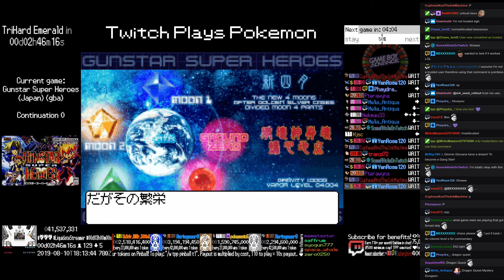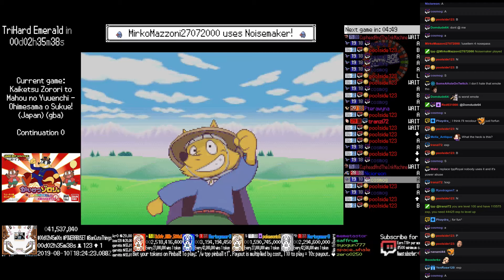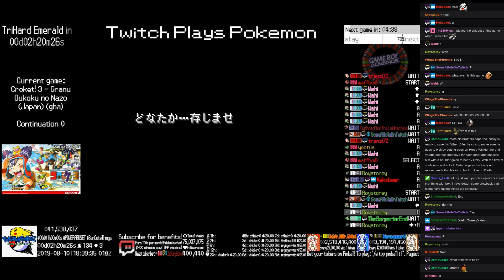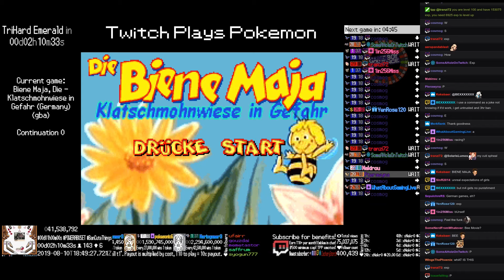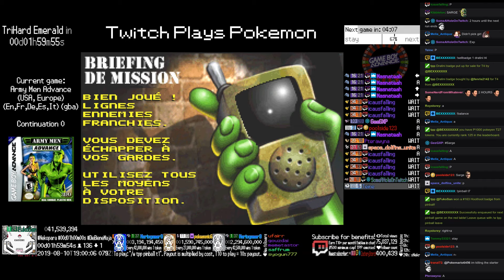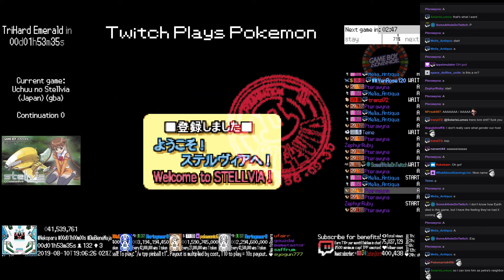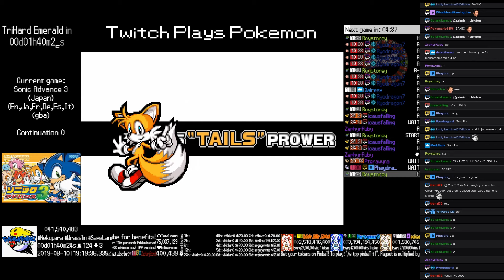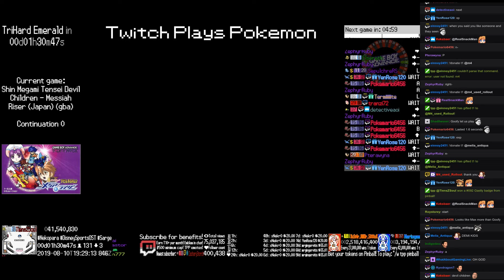TPP TriHard Emerald Intermission - Final 2 hours